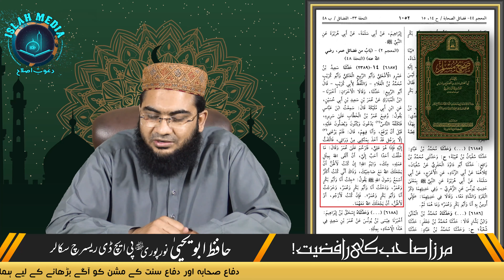Nabi ﷺ Ummat ko kis ky spurd kr ky gae? | Hafiz Abu Yahya Noorpuri حفظہ اللہ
نبی کریم ﷺ امت کو کس کے سپرد کر کے گئے؟

Our Facebook Pages:
Islah Media:

Our Twitter Accounts:
Islah Media: